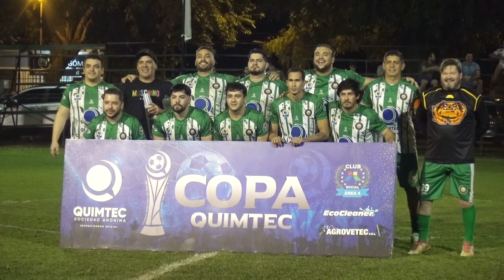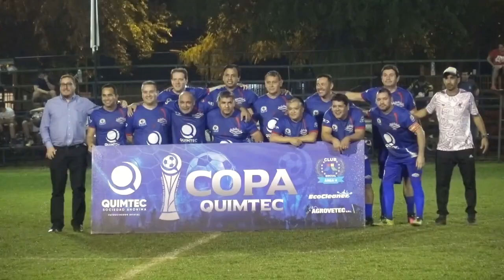COPA QUIMTEC INTERMEDIA FECHA 14 AREA 4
COPA QUIMTEC 2024
TORNEO INTERMEDIA DEL CLUB ÁREA 4
FECHA 14

En la última fecha de la fase clasificatoria de la Copa Quimtec del Torneo Intermedia del Club Área 4, en la Categoría Libre Rubio Ñú ya clasificado a las semifinales confirmó su buen andar cosechando otra goleada de 7-0 ante el Deportivo Recoleta, en Senior, El Atlético Colegiales venció 2-0 al 3 de Febrero para clasificar en fase del mata mata del torneo, en otro juego de la Categoría Libre, Martin Ledesma confirmó su presencia a la siguiente fase, tras ganar 1-0 al Atlético Colegiales, en senior, Martin Ledesma goleó 5-0 a Independiente asegurando la plaza de la siguiente fase de la Copa Quimtec.